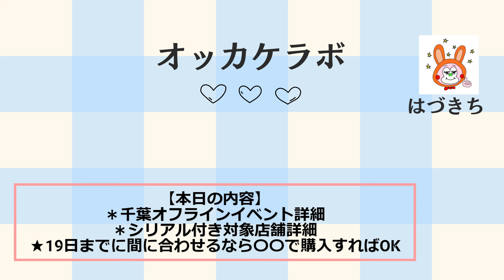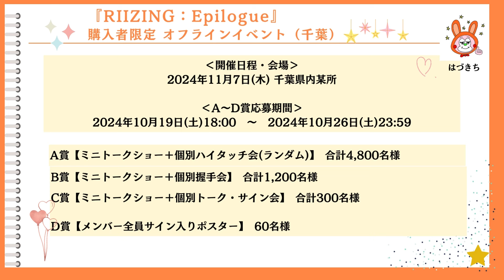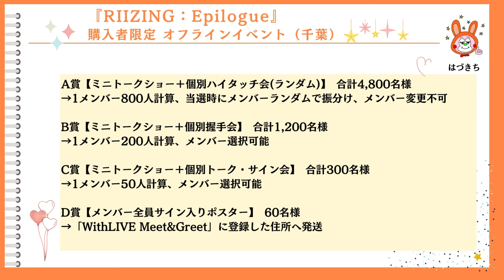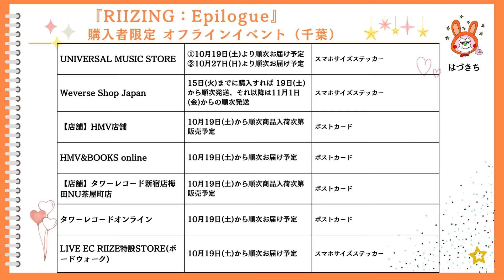【RIIZE】WithLive meet&greet 即時抽選もうすぐ始まります★The 1st Mini Album『RIIZING：Epilogue』購入者限定オフラインイベント★《はづきち》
【✨関連動画✨】

【内容🌿】
前回の「Luckyオフラインイベント」の抽選の時、アルバム配送の遅延により、抽選開始日に間に合わいませんでした。それを踏まえて、今回は確実にミーグリに間に合う店舗で購入しようと思います♪
どこで買うか迷っている方はぜひ参考にしてみてくださいね♪
イベント詳細、店舗詳細などなどお話ししています♪

今回は全員サイン会はありません。
個別トーク＆サイン会、ハイタッチ会、握手会です！

  / riize_official

Instagram　JAPAN
  / riize_jpn

  / riize_official

TikTok　JAPAN
  / riize_jpn